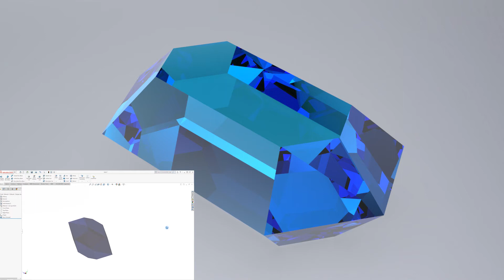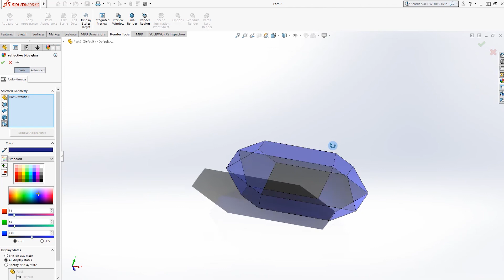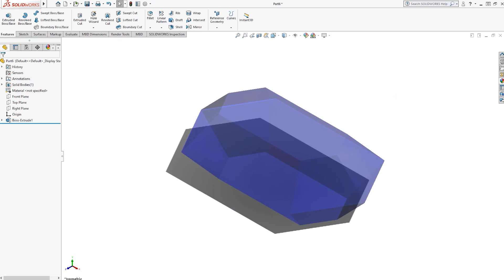How to Make Diamond in Solidworks || SOLIDWORKS DRAWING TUTORIAL #88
Hello Dear, Diamond in Solidworks
Hopefully, you can enjoy this video.